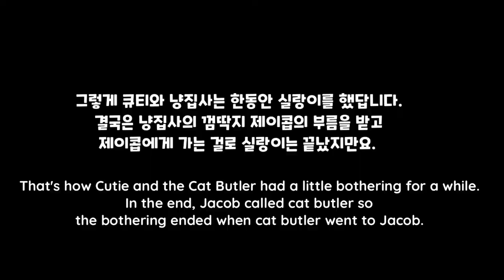ENG)큐티의 먹방 1탄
이번영상은 큐티의 사료 먹방을 준비해 봤어요. 재밌게 봐주세요~